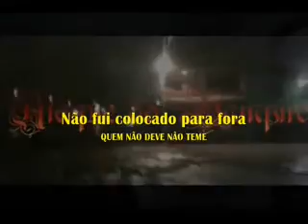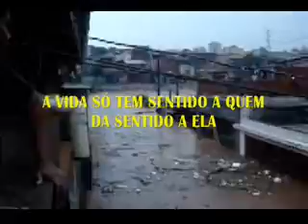VPR CM 19 27080745 Edir Sales a verdade e os fatos ao Ver Rinaldi Digilio